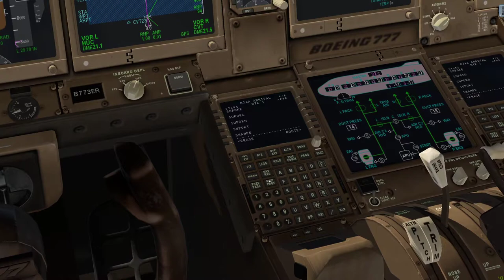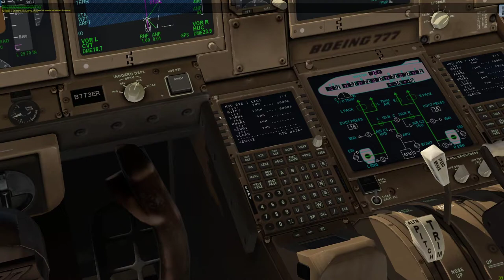Arriving at tokyo